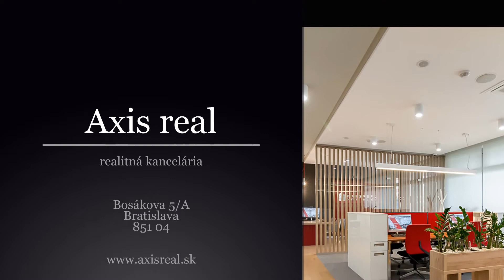1-izb. byt, BA II. Podunajské Biskupice, Toplianska ul.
Realitná kancelária AXIS REAL ponúka na predaj 1-izbový byt o celkovej rozlohe 35 m2 v lokalite Bratislava II. Podunajské Biskupice, Toplianska ulica.